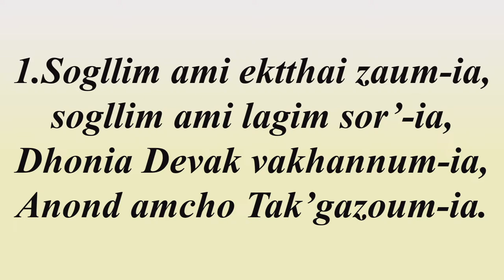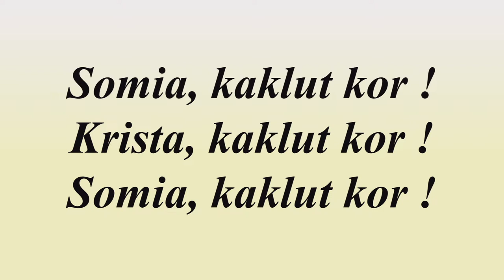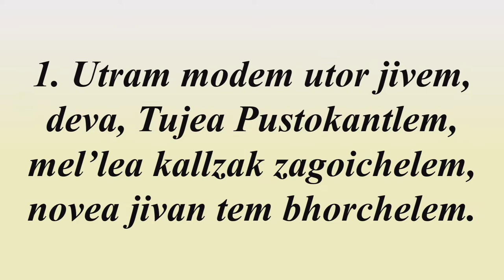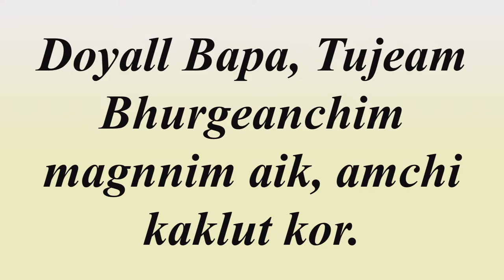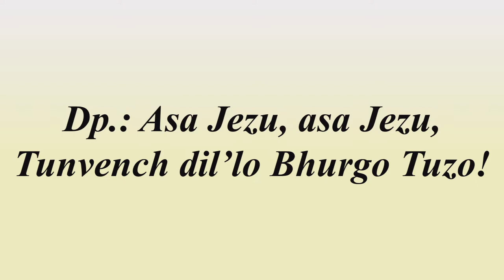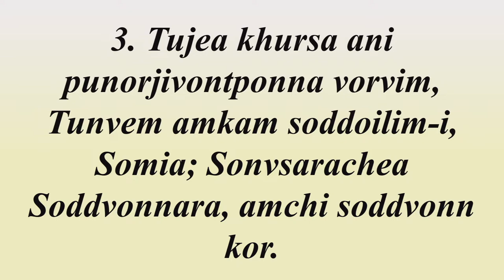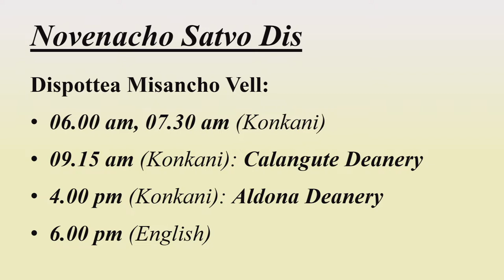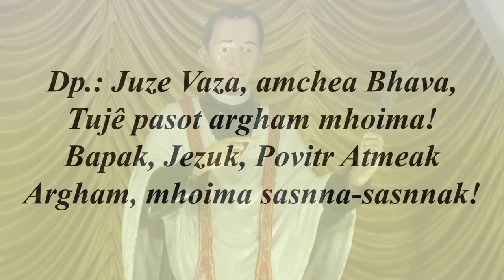Day 7 | Novena Mass to St Joseph Vaz, Sancoale – 06.00 am | Konkani | 13.01.2023